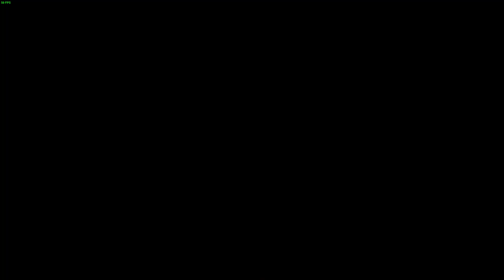Ghost of Tsushima On explore toujours les environs et on débloque les sources thermales #13